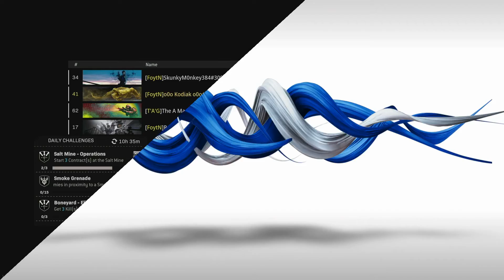Rebirth Game with Joshi, Andy and Synopsis